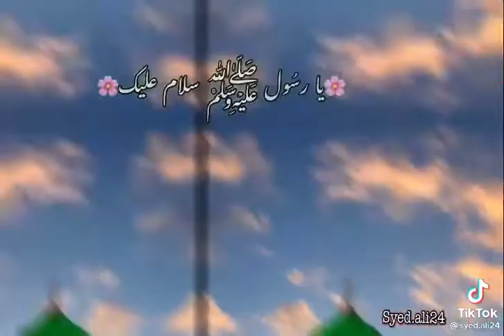لاکھوں کروڑوں سلام حضور نبی اکرم صلی اللہ علیہ وسلم پر